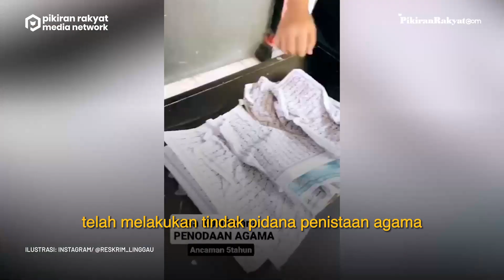Seniman Tato di Lubuklinggau Sobek Al-Qur'an dan Buang ke Wastafel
Seorang pria di Lubuklinggau, Sumatera Selatan diduga melakukan tindak pidana penistaan agama lantaran merobek kitab suci Al-Qur'an, dan membuangnya ke dalam bak cuci piring atau wastafel.Pria bernama Rian Wartimena itu dilaporkan oleh warga sekitar yang terkejut melihat mushaf Al-Qur'an berceceran di tempat tak semestinya.